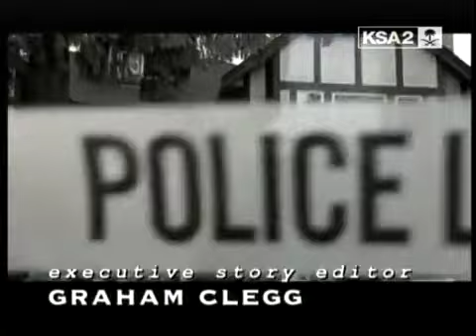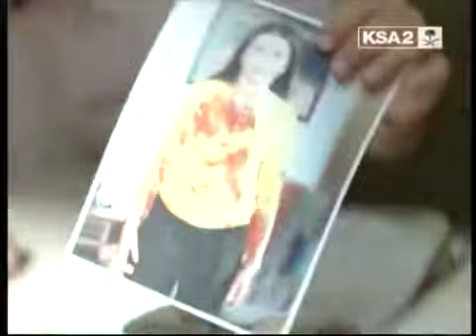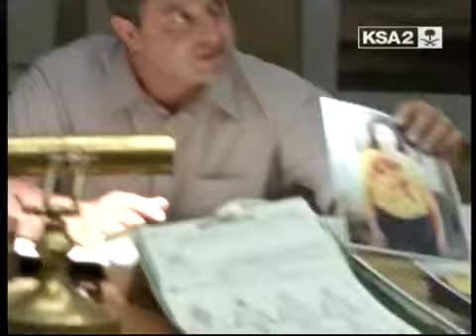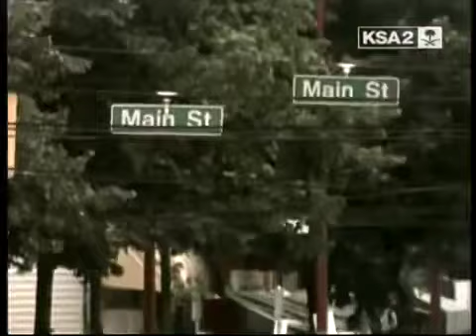مسلسل تحقيقات فيدرالية